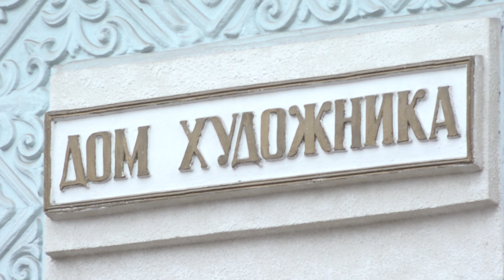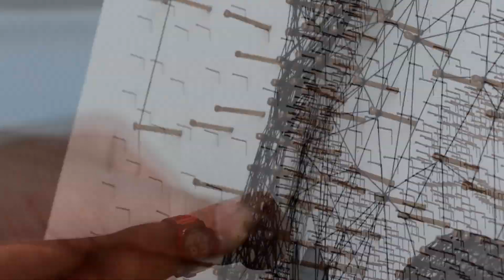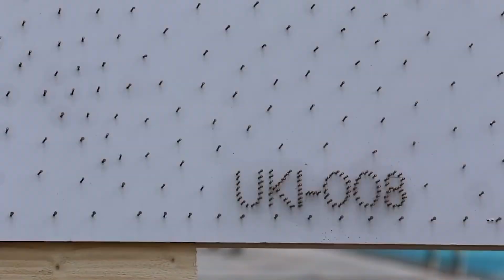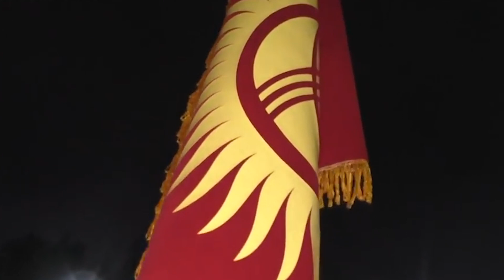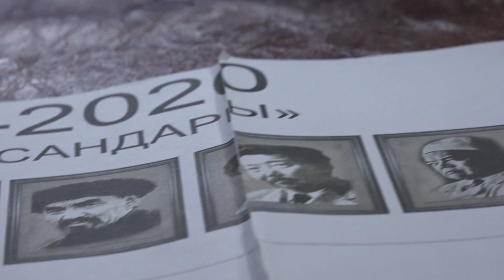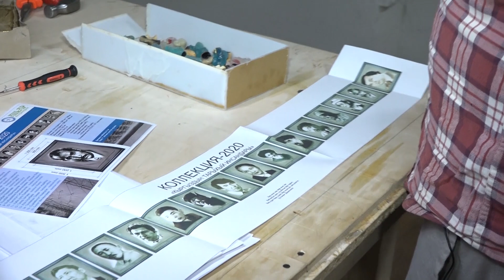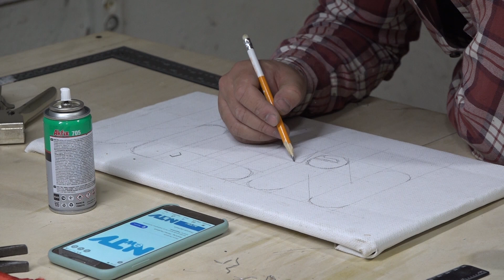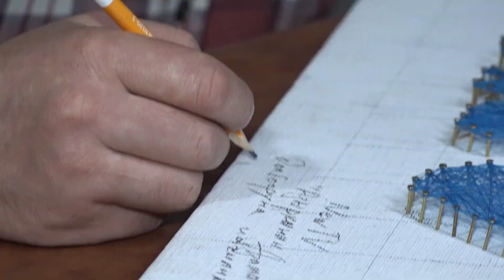БААСЫ 4000 ДОЛЛАРЛЫК КАРТИНАЛАР. СҮРӨТ БИЗНЕСИНИН КӨМҮСКӨ СЫРЛАРЫ\\АЗЫРКЫНЫН АЗАМАТТАРЫ